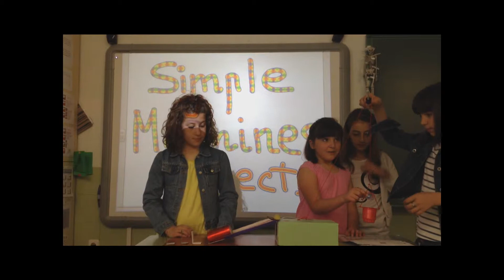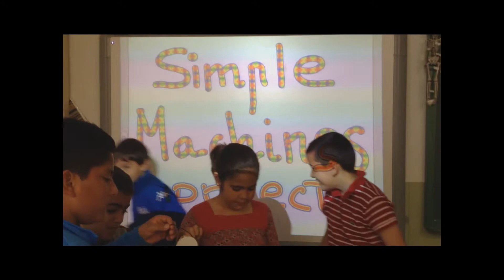SIMPLE PROJECTS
simple machines projects